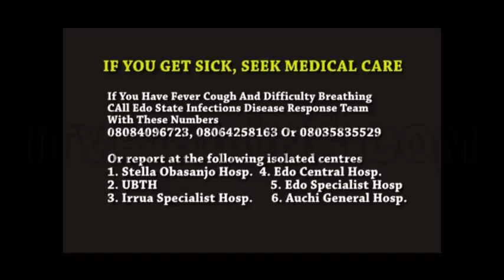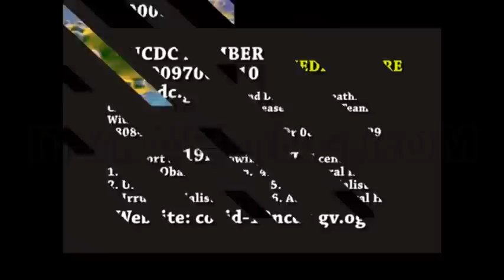IZIGAN: HERDSMEN ALLEGEDLY KILLS TWO PEOPLE IN ODIGHI COMMUNITY IN EDO STATE